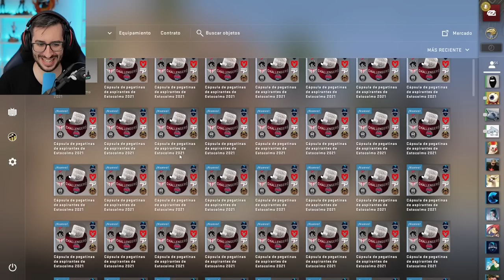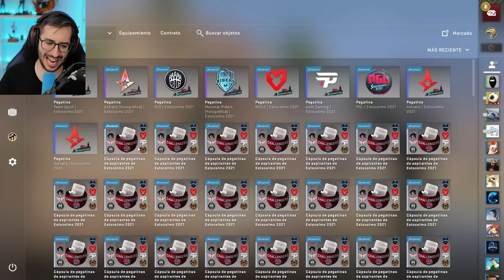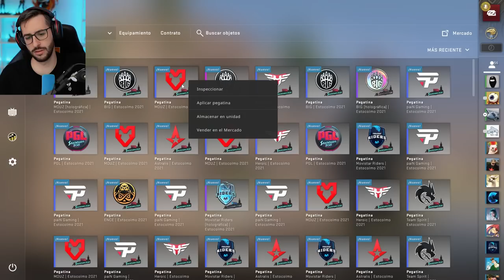¡LA PEGATINA DORADA DE EQUIPO MÁS CARA DE CSGO!